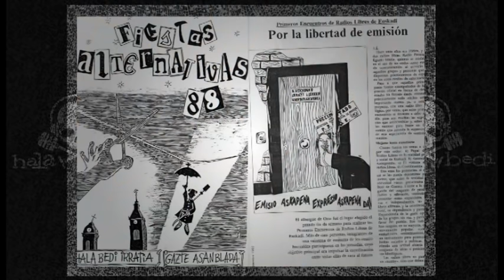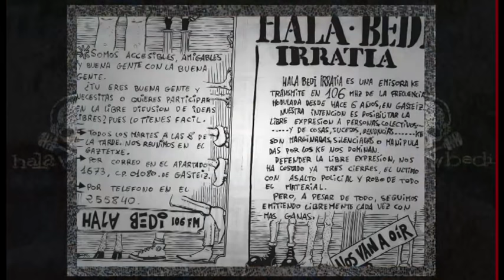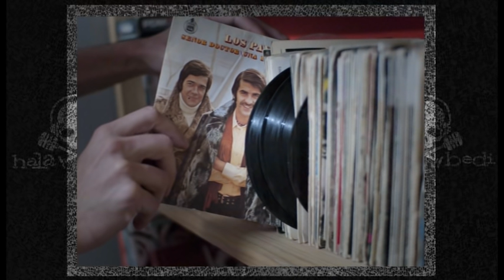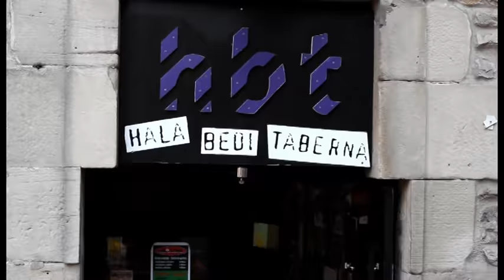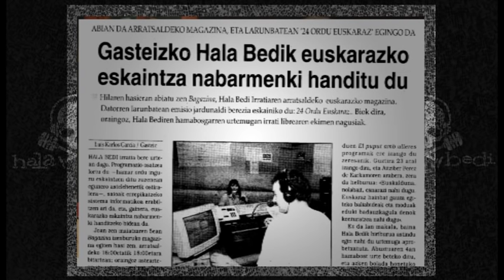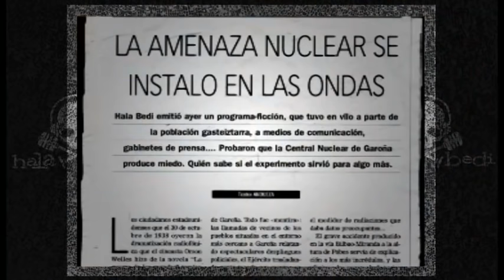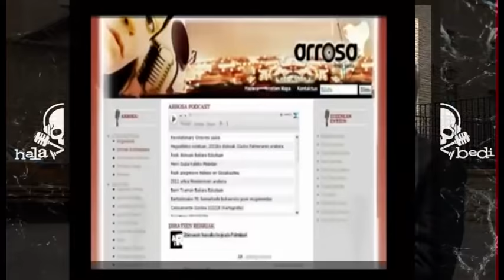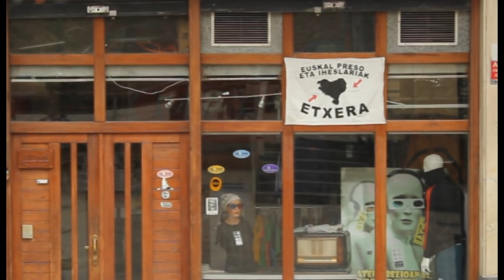Documental: HALA BEDI | 30 urte kolpez kolpe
Hala Bedi Irrati librearen 30. urtemugaren harira egindako dokumentala (2013) / Documental producido a raíz del 30 Aniversario de la radio libre Hala Bedi Irratia (2013)